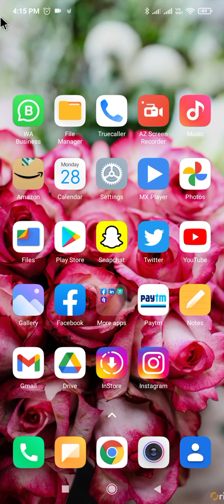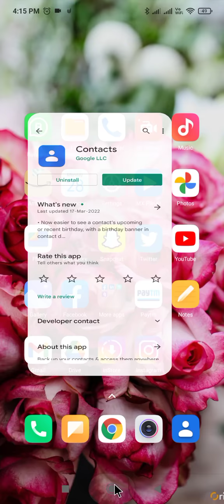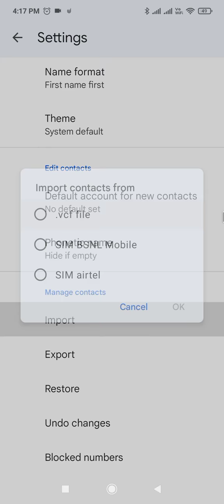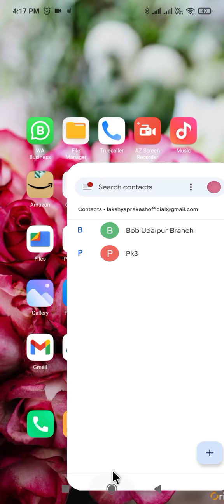contact number ko gmail me kaise save kare !! how to upload contact number in gmail